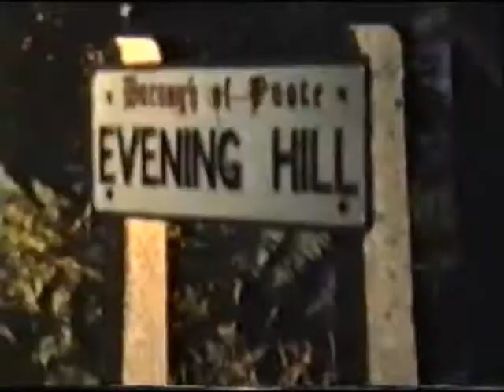Nan & Grandad, Dave and James in Swanage